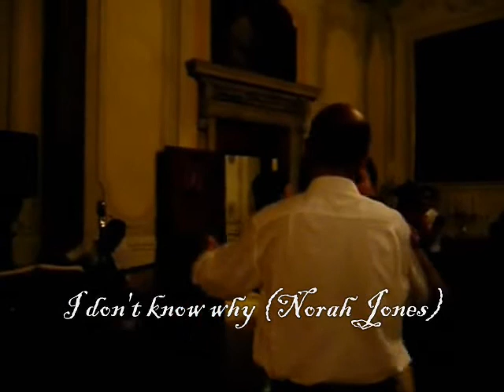A wedding day in Venice with THE EXCELLENT QUARTET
Musica elegante e di qualità per matrimoni ed eventi privati in Lombardia e in tutto il Nord Italia.
Qui a Palazzo Gradenigo, Venezia. Davvero un sogno!